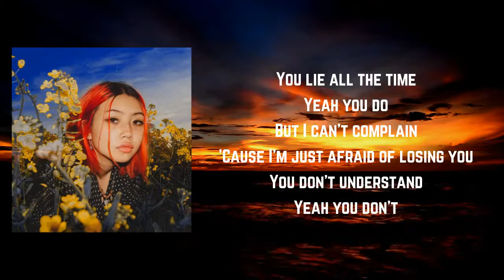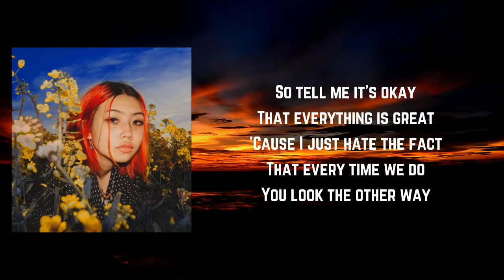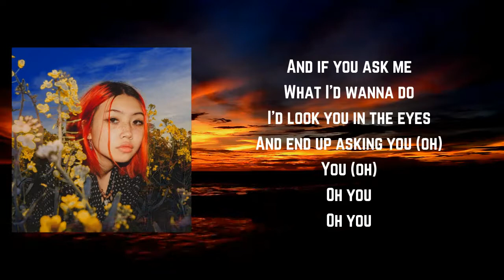Beabadoobee - You Lie All The Time Lyric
Songs: You Lie All the Time by Beabadoobee
Album

You Lie All the Time Lyrics:

You lie all the time
Yeah, you do
But I can't complain
'Cause I'm just afraid of losing you
You don't understand
Yeah, you don't
'Cause if I explained
You'd just hate the way it goes
So tell me it's okay
That everything is great
'Cause I just hate the fact
That every time we do, we look the other way
You say it's alright
'Cause you hate to see me cry, cry, cry
And if you ask me
What I'd want to do
I'd look you in the eyes
And end up asking you, oh
You, oh
Oh, you
Oh, you